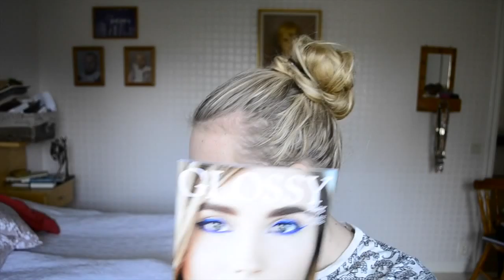March Glossybox Unboxing | Josefine Franzén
Hi there!
This is the March Glossybox Unboxing for you! I've been getting glossybox for a while but I have never made a video... So I decided it was about time!

P R O D U C T S:
ACO CC-Cream $19
LUXIE BEAUTY Angled Brush $16
Emité Make Up LONG LASTING WATERPROOF MASCARA $35
HOT MAKEUP Eyelash Curler
Pepsodent Whitening Toothpaste

Good Times- Tobu
First Rain - Kontinuum

E Q U I P M E N T:

Nikon 3100

Editing:
iMovie